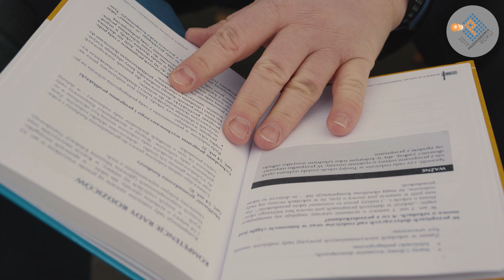Instytut Inicjatyw Pozarządowych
Finalista III edycji konkursu "Przedsiębiorca Roku Uniwersytetu Warszawskiego" w kategorii Przedsiębiorca Społeczny.

Instytut Inicjatyw Pozarządowych jest fundacją powstałą w 2005 r. Misją Instytutu Inicjatyw Pozarządowych jest inicjowanie i wspieranie różnorodnych form aktywności społecznej, a zwłaszcza przyczynianie się do rozwoju sektora pozarządowego w Polsce. Programem, który IIP szczególnie akcentował w opisie swoich działań, jest inicjatywa RODZICE W SZKOLE. Jest to program, którego celem jest aktywizacja i kształcenie rad rodziców w zakresie ich działania, zwłaszcza w celu rozwiązania problemów wychowawczych, opiekuńczych i społecznych w szkole. W ramach programu prowadzone są szkolenia dla rodziców, przygotowywane wydawnictwa oraz konferencje nt. funkcjonowania rad rodziców.